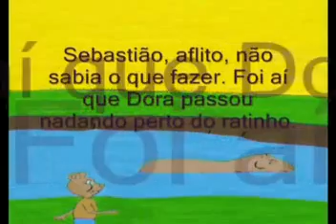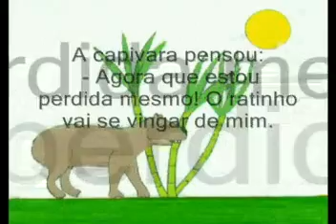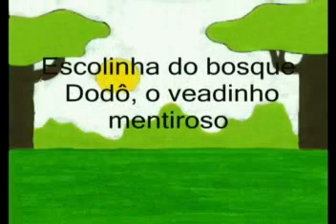Claudemir Damasceno - A capivara e o Ratinho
Gênero: Literatura Infantil;
Título: A capivara e o Ratinho;
Autor: Claudemir Camilo Ferreira - vulgo: Claudemir Damasceno;